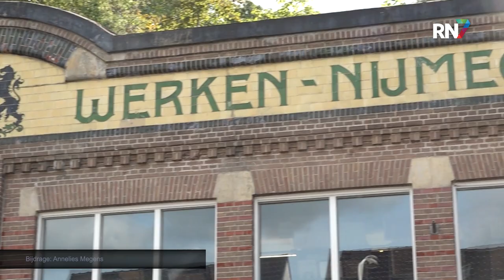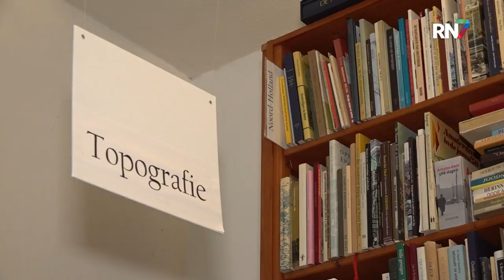Binnenkijken bij onderstation tramlijn Beek || RN7 REGIONIEUWS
Afgelopen weekend stonden de deuren van honderden monumenten in Nederland wagenwijd open voor bezoekers tijdens Open Monumentendag. Dit jaarlijkse evenement biedt een unieke kans om historische gebouwen en plekken te ontdekken die normaal niet toegankelijk zijn. Zo ook in Beek bij een tweedehands boekenwinkel met een historisch verleden.